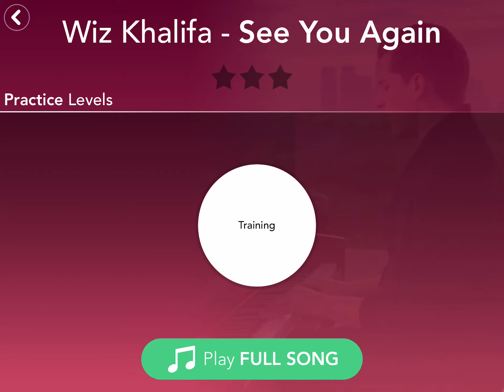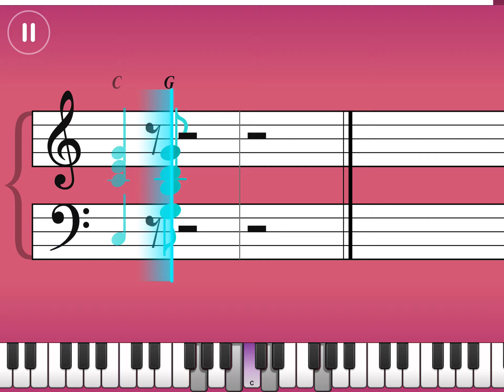Simply Piano| see you again |Pop Chords I |Piano Tutorial